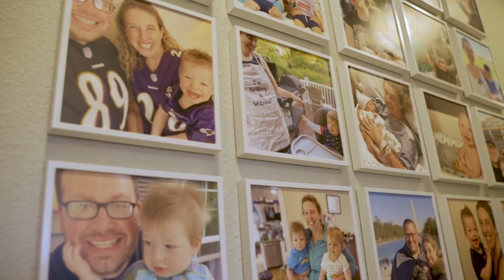San Diego Wedding at Marina village - Allison and Adam Wedding Video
I got the opportunity to shoot this really fun wedding at the Marina Village wedding venue. It was a very windy day but regardless of that we were able to create some amazing visuals for this wedding story.